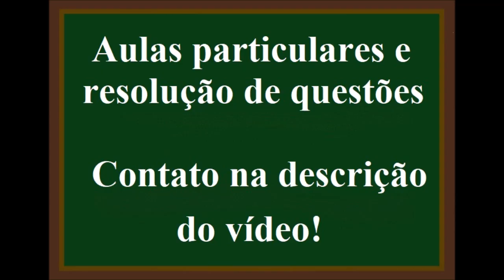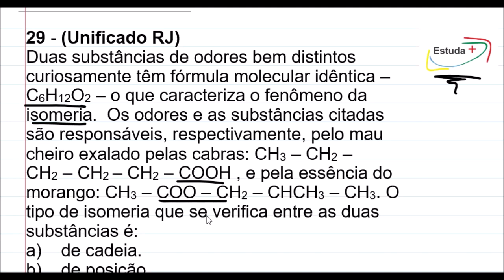ISOMERIA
29 - (Unificado RJ)
Duas substâncias de odores bem distintos curiosamente têm fórmula molecular idêntica – C6H12O2 – o que caracteriza o fenômeno da isomeria.  Os odores e as substâncias citadas são responsáveis, respectivamente, pelo mau cheiro exalado pelas cabras: CH3 – CH2 – CH2 – CH2 – CH2 – COOH , e pela essência do morango: CH3 – COO – CH2 – CHCH3 – CH3. O tipo de isomeria que se verifica entre as duas substâncias é:
a)    de cadeia.
b)    de posição.
c)    tautomeria.
d)    de função.
e)    de compensação.